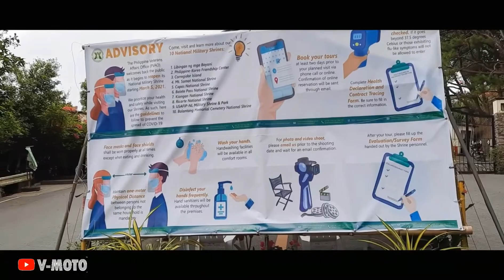BATAAN / MT. SAMAT RIDE | New Normal | VMOTO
Hello mga kaMOTO nagSOLO RIDE tayo sa MT. SAMAT
at bago pumunta may mga kailangang gawin para makapasok ng Bataan at Mt. Samat mapapanood niyo sa video ang mga kailangan gawin mula pagpasok ng border ng Bataan hanggang sa Mt. Samat .
Ridesafe sa lahat ✌